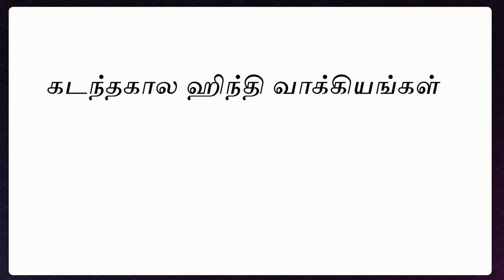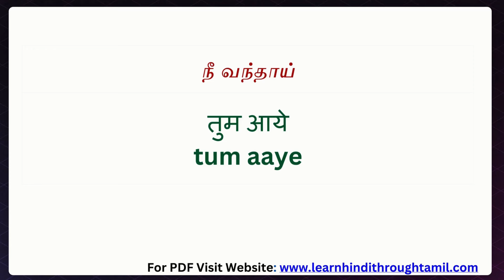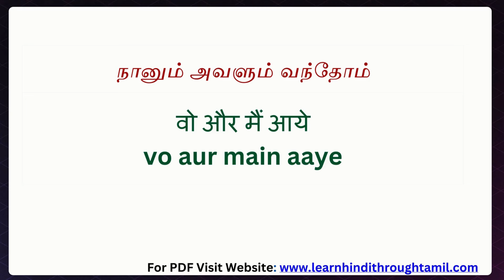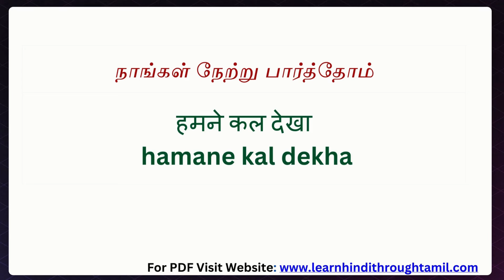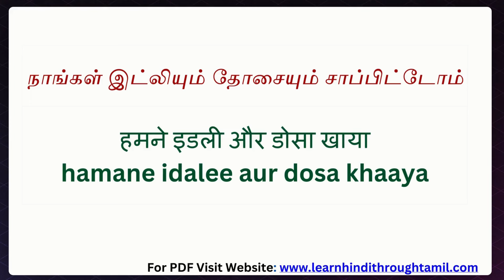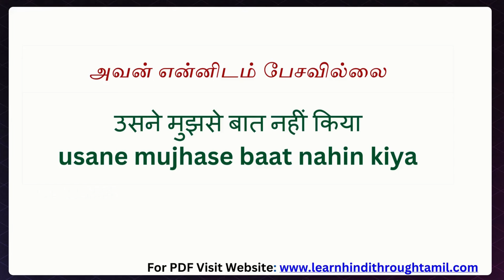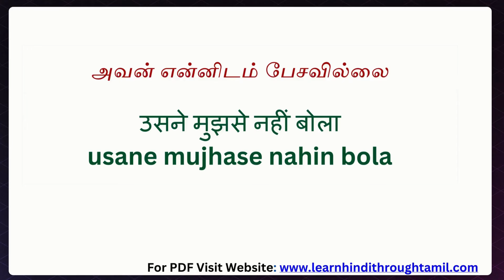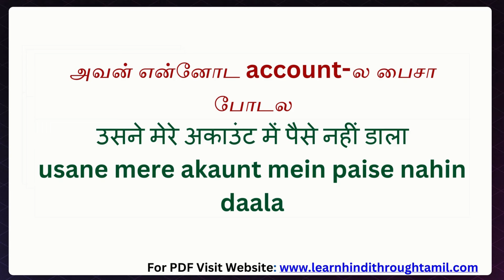ஹிந்தி கத்துக்கலாம் வாங்க! | Learn Hindi through Tamil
In this video you're going to learnfrequently used Hindi Past Tense sentences through Tamil, which is commonly used in our day to day routine which will really help you to communicate with native speakers.